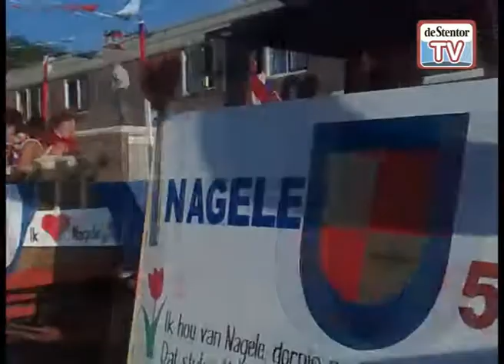Praalwagens in Nagele en Bant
Bant bestaat zestig jaar, Nagele 55. Tijd voor optochten van praalwagens. Altijd een mooi gezicht, zelfs voor mensen die carnaval in het zuiden gewend zijn.
Nagele was trots op zijn zestien praalwagens. "Dat is een enorme prestatie voor zo'n klein dorp'', zegt Paul Bové van de feestcommissie. Opvallende verschijningen in Nagele: de Toppers en hun chauffeuse (of was het chauffeur) op de trekker en de Toppers zelf in de rookdampen. De koninklijke familie van de Schokkerpalen, met een bijna echte Prins Bernhard. En buurtvereniging Titus van de prof. Brandsmaweg, de winnaar. Titus had een schilderende Vincent van Gogh aan boord en een tableau vivant van de Aardappeleters.
In Bant was het thema muziek en dat varieerde van gospels en schlagers tot flower power en hardrock. Bant omlijstte het geheel met een flower power modeshow en een optreden van de Solexclub uit Luttelgeest en Marknesse. Onder andere de Oosterringweg had een opvallende wagen, met een rots, gitaren, een vuurspuwende wagen en dames er omheen die het echte hard rockgevoel uitstraalden.